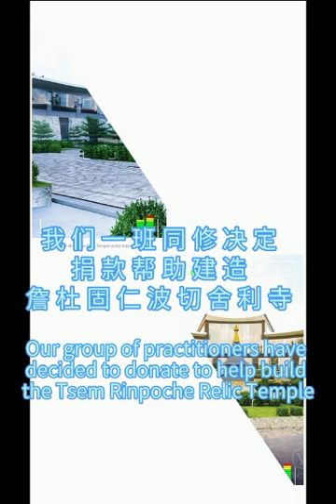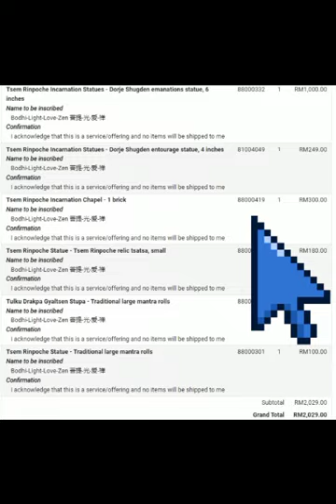我们一班同修决定捐款帮助建造詹杜固仁波切舍利寺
观世音菩萨成道日
Avalokitesvara's Enlightenment Day

Our group of practitioners have decided to donate to help build the Tsem Rinpoche Relic Temple

感恩所有参与捐献的同修

菩提-光-爱-禅
vegan food

Video from Ng Swee Tuo